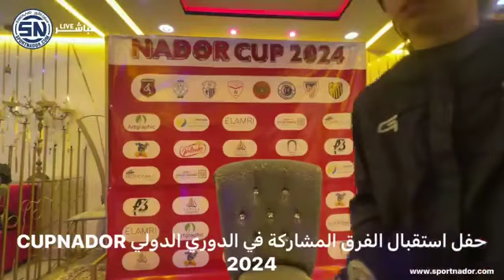هكذا عبر اللاعبون المشاركون في دوري شباب الريف الناظوري لكرة القدم